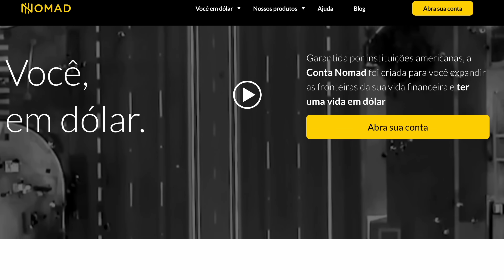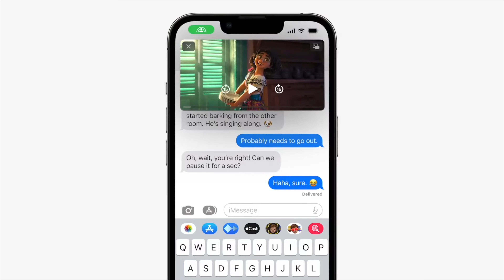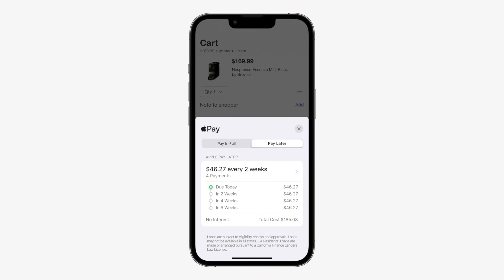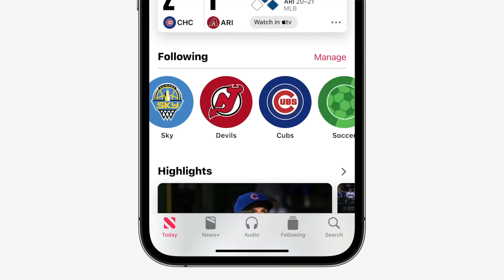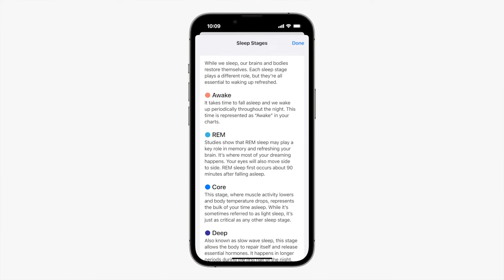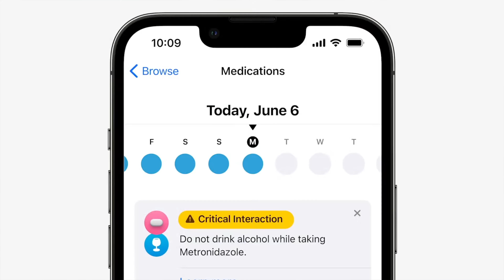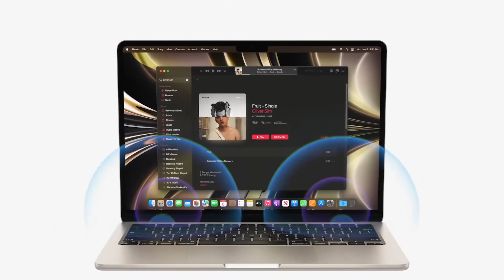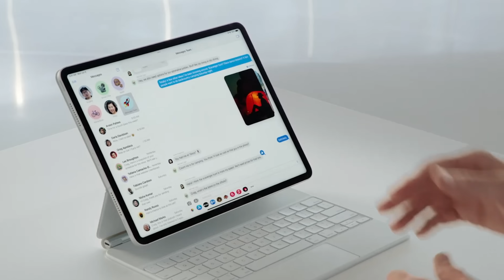Conheça o iOS 16, MacOS Ventura, novos MacBooks com Chip M2 e muito mais! RESUMO DO EVENTO APPLE!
🔥🔥 ONDE COMPRAR 🔥🔥
MacBook's

➡ Cupom: MATHEUSKISE20

ÍNDICE:
1:23 Novidades para iPhone
11:22 Novidades para Apple Watch
13:32 Chip M2
14:11 Novos MacBooks
17:03 Novidades para Macs

Texto base:
A primeira novidade do dia foi o iOS 16! que chegará com uma tela de bloqueio repaginada!
Você poderá PERSONALIZAR essa tela usando fotos com modo retrato p colocar o objeto na frente da hora, assim como mudar widgets, fontes, cores etc...
Outra coisa bacana é que as notificações agora ficam na parte mais baixa da tela.
Próxima novidade: Live Activities...
Assim como temos no android, o iOS agora cria notificações/widgets que vão te informando sobre determinada situação em tempo real.
Por exemplo: placar de jogo, se o uber ta chegando, etc.

Modo Foco também está diferente, com mais personalizações ainda.

O App mensagens também recebeu 3 novidades bacanas:
1. edição de mensagem;
2. marcar uma mensagem como não lido;
3. Itens compartilhados com o SharePlay.

A função "Ditado" também recebeu melhorias... Agora ele fica mais interativo enquanto vc fala e o teclado não some mais, o que possibilita ajustar alguma palavra durante a fala.

Outra novidade do iOS 16 é o recurso "Texto ao vivo" que agora está disponível para videos também. Ou seja, você ta assistindo algo ali no netflix, aparece alguma coisa escrita, você para o vídeo e pode copiar aquele texto... bem legal mesmo!

Uma coisa bem legal que a Apple Mostrou é uma inteligência super bacana que é capaz de recortar uma pessoa, animal ou objeto da cena pra fazer uma montagem ou mesmo enviar como uma "figurinha"no app de mensagens como por exemplo.

Outra novidade que apareceu por aqui foi no app carteira!
A Apple ressaltou o quão bom é esse aplicativo e que ela tem vários parceiros para deixa-lo ainda melhor.
Falando em parceiros, alguns deles já estão aptos para usar o iPhone como "máquina de cartão"...

Outra coisa bacana é o recurso ApplePay Later, que nada mais é que uma função de parcelamento em sites da Apple.

Novidades também no aplicativo de mapas: o Apple Maps agora está com grandes atualizações como os mapas detalhados para 11 países e e várias grandes cidades dos EUA.

Sobre compartilhamento familiar: temos novidades legais!
A que eu mais gostei é que agora você pode configurar no próprio app de câmera se aquela foto vai pra "fotos de família" por exemplo... que nesse caso seria um album compartilhado.

O CarPlay também recebeu BOAS melhorias! como por exemplo integração com o painel do carro!  O Exemplo que eles mostraram lá é sensacional. Você pode mexer no ar condicionado; ver autonomia do veículo, velocidade, entre outros... achei animal! E já fico ansioso pra ver isso na prática de verdade.
E é isso.

Com isso, vamos para as novidades do WatchOS 9! Teremos agora 4 novos mostradores, além de melhorias na parte de exercícios, pra melhorar ainda mais sua performance.
Existe agora 3 novas métricas de corrida. Um dos novos recursos mede com mais precisão como e quanto você corre... Bem legal. [essa melhoria também está aplicada a outras modalidades]

Sobre saúde: agora o relógio pode usar os sensores pra melhorar ainda mais a análise de sono do Apple Watch afim de apresentar um relatório melhor e mais preciso.

Uma coisa legal é que agora fica bem fácil de gerenciar os medicamentos que você toma! Dá pra cadastrar  e informar se você tomou seus remédios naquele dia, hora etc... Bem legal pra evitar o esquecimento, hein?

O M2 continua com 5 nanômetros... Claro que, uma segunda geração, ou seja, melhor ainda...Cerca de 18% maior performance como o mesmo consumo energético. Uma mudança pequena que pra uso do dia a dia provavelmente não conseguiremos ver diferenças...
Em resumo: suporte a 24GB de memória ram, possibilidade de plugar num monitor 6K, entre outros como vocês vêem ai na tela.

E aí sim a Apple lançou um NOVO MacBook Air com chip M2! Um computador super bonito disponível em 4 cores! [dourado, prateado, cinza espacial e azul!]

É basicamente um MacBook Pro de 14" só que mais fino... A espessura dele é de 11.3mm.

O novo macbook tem 13.6" e conta com o clássico notch que vemos nos últimos macbooks pro lançados no final de 2021!

Outro MacBook que foi lançado foi o Pro de 13" com TOUCHBAR! Sendo mais do "mesmo"...
Ele é praticamente a mesma coisa do MacBook Air com M2, só que, com as características do modelo Pro M1 de 13".